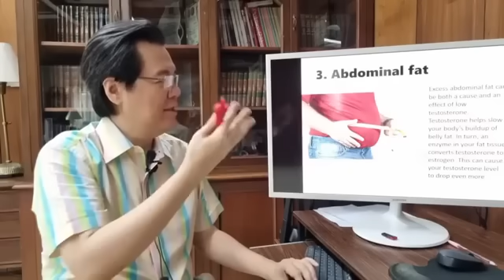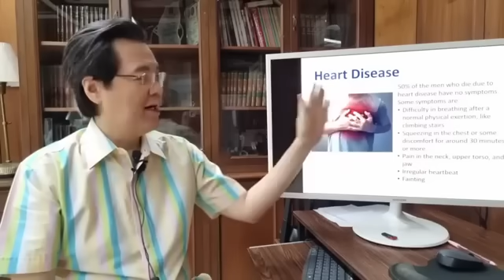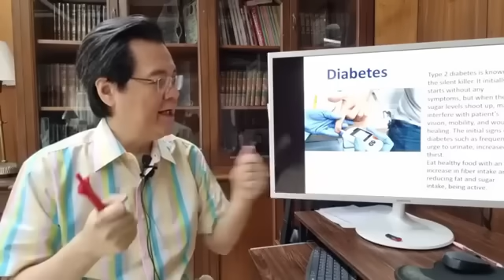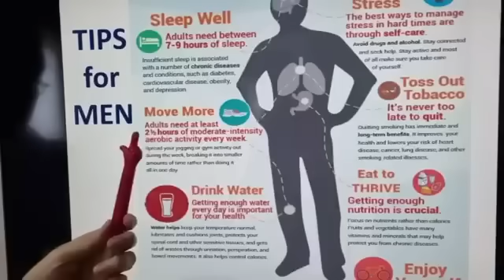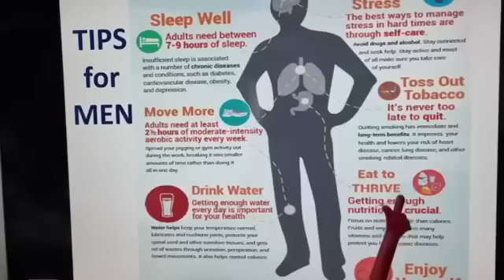Senyales na Tumatanda ang Lalaki Na Hindi Mo Akalain. - By Doc Willie Ong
Senyales na Tumatanda ang Lalaki Na Hindi Mo Akalain.